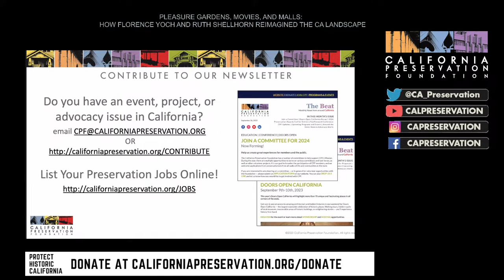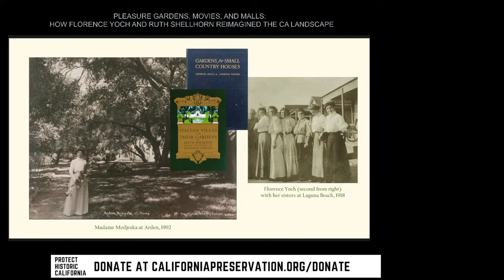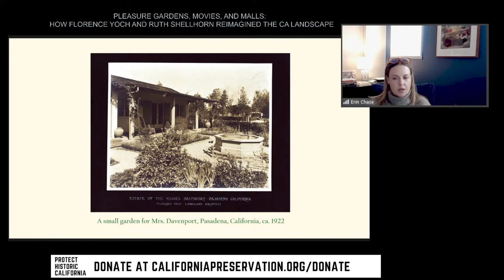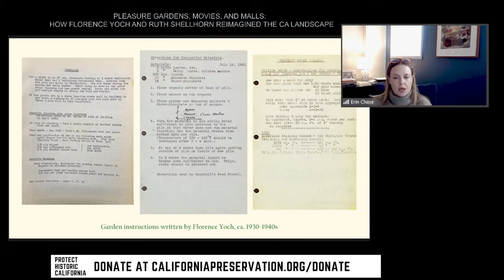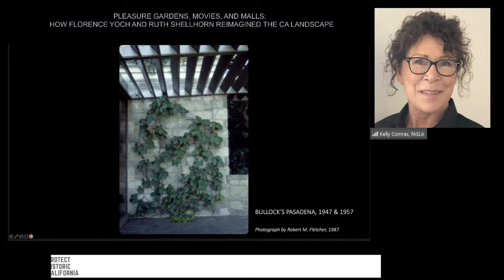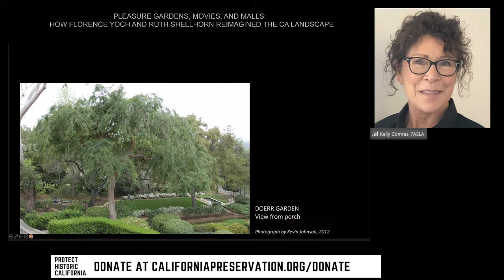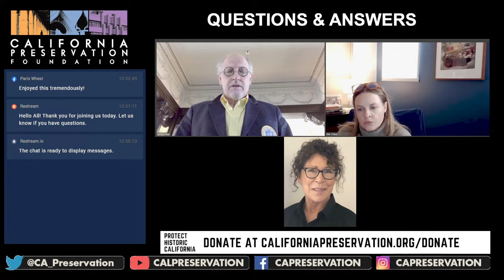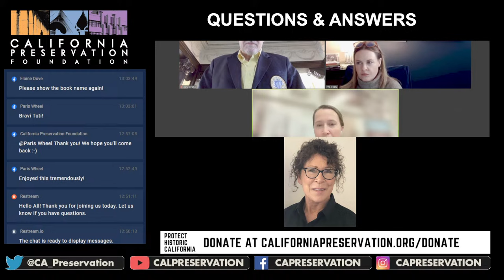Pleasure Gardens, Movies, and Malls: How Florence Yoch & Ruth Shellhorn Reimagined the CA Landscape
Florence Yoch (1890–1972) and Ruth Shellhorn (1909–2006) exerted a remarkable influence on both the physical and fantasy landscapes of Southern California. Yoch created Classical drama in Hollywood moguls' gardens and the landscapes of their blockbusters, from Gone With the Wind to The Good Earth. Shellhorn brought Modernist precision to campuses and shopping centers and, in Disneyland, pioneered the notion that a garden could encompass an amusement park. Kelly Comras, author of Ruth Shellhorn (University of Georgia Press, 2016) and Erin Chase, associate curator of architecture and photography at the Huntington, which houses Florence Yoch's papers, assess these masterful innovators of landscape in CPF's series on California women architects.